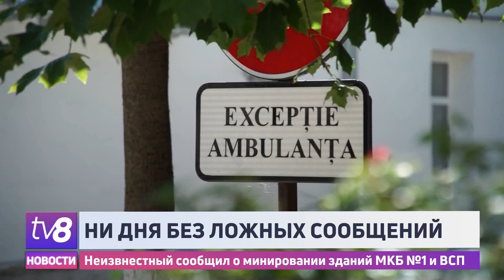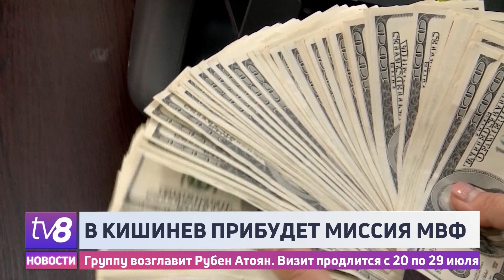Новости коротко /19.07.2022